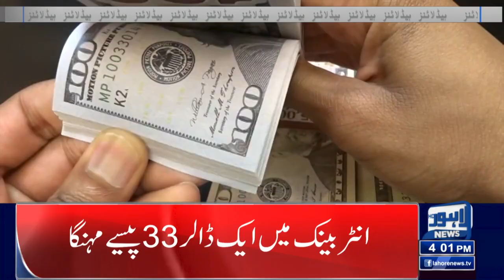Dollar Phir Mehnga | 04 Pm Headlines | 07 April 2023 | Lahore News HD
Inflation Increases | Latest Price Of Vegetables And Fruits | Lahore News HD

Imran makes cover of Time, but supporters not happy

Pakistan Set for Higher Inflation than Bankrupt Sri Lanka this Year

PTI To Stage Election Rallies After Eid | Lahore News HD

Petrified Ruling Mafia Won't Hold Polls Despite SC’s Verdict, Imran Khan | Lahore News HD

ECP Issues Revised Schedule For Punjab Polls, Notifies May 14 As New Election Date